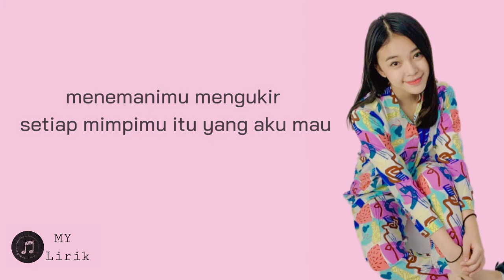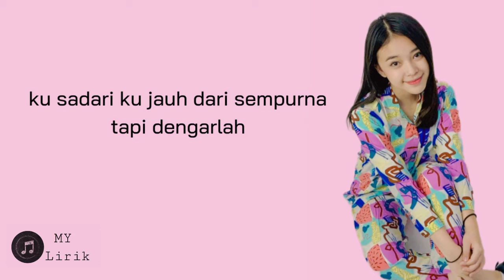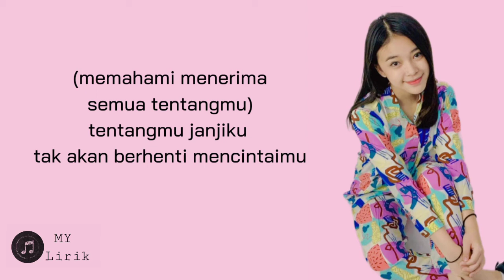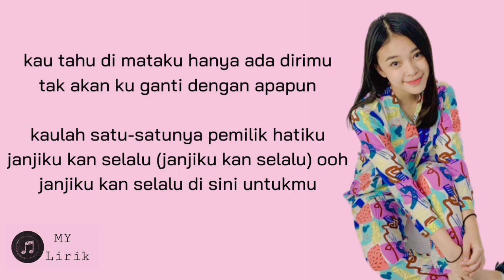Anneth - Takkan berhenti Mencintaimu (Lirik)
LIRIK
mencintaimu di saat terpurukmu
itu yang kan ku lakukan
menemanimu di saat kau jatuh
kan ku lakukan untukmu

ku sadari ku jauh dari sempurna
tapi dengarlah

cinta datang dan tumbuh pada dirimu
yang ku rasa setulus hatiku
memahami menerima semua tentangmu
janjiku tak akan berhenti mencintaimu

menemanimu mengukir setiap mimpimu
itu yang aku mau

tapi dengarlah

apapun adanya dirimu
takkan pernah tinggalkanmu

yang ku rasa setulus hatiku) hoo ku rasa setulus hatiku
(memahami menerima semua tentangmu) tentangmu

kau tahu di mataku hanya ada dirimu
tak akan ku ganti dengan apapun
kaulah satu-satunya pemilik hatiku
janjiku kan selalu (janjiku kan selalu) ooh
janjiku kan selalu di sini untukmu